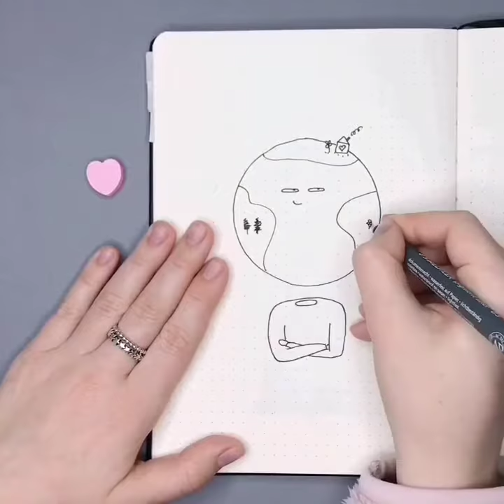Planet Earth Person | Space Doodle Idea